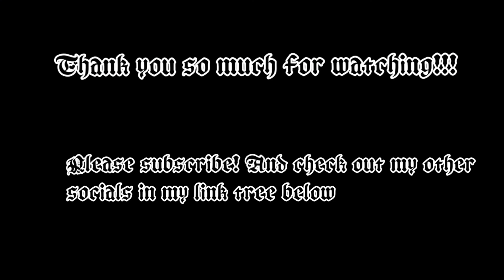300 SUB TRUTH OR DARE!!!!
Thank you so much for 300 subs!! (Well more like 350 now haha) I’m really sorry for the lack of content the past few weeks, I’ve been feeling really stressed but I will be returning to social media slowly so bare with me! Thank you so much for supporting my channel, it truly means the world. There will be lots more content to come!!!
 Xoxo